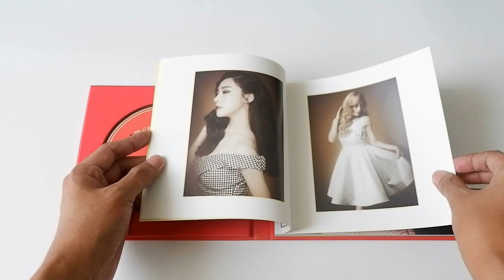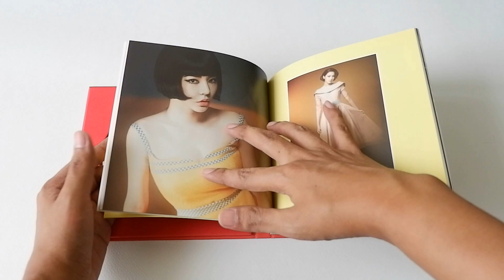Unboxing : 5th Album LION HEART - Girls' Generation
- วิดีโอนี้ถูกปิดเสียงไว้นะครับ

Tracks on the CD :
1.Lion Heart
2.You Think
3.PARTY
4.어떤 오후 (One Afternoon)
5.Show Girls
6.Fire Alarm
7.Talk Talk
8.Green Light
9.Paradise
10.Check
11.Sign
12.예감 (Bump It)